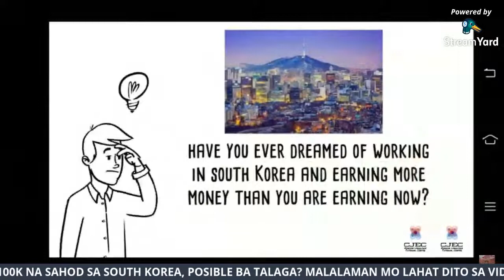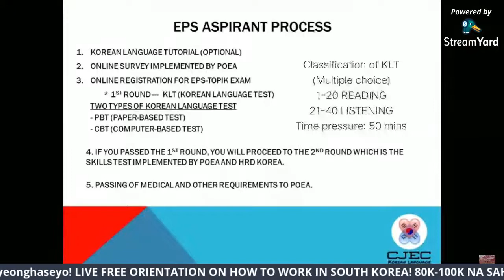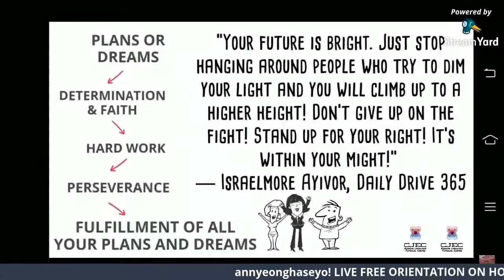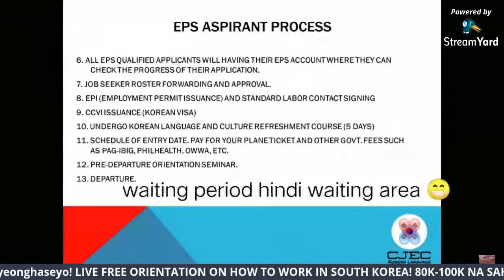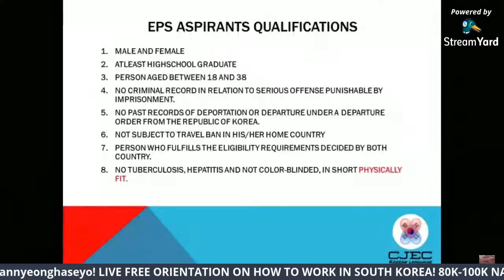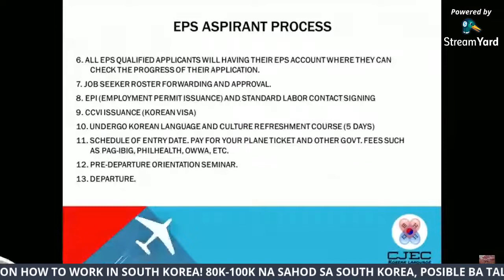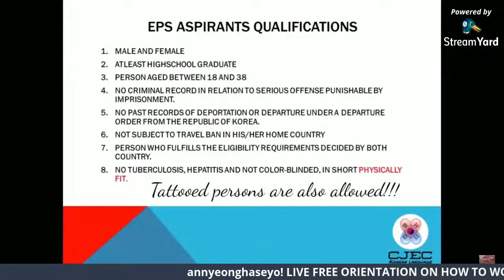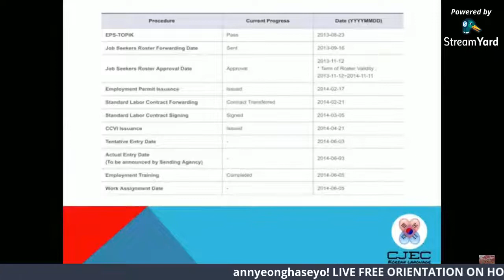SAHOD NA 80K-100K SA SOUTH KOREA, POSIBLE BA TALAGA? ALAMIN MO NA NGAYON!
Alamin kung paano mag-apply ng trabaho sa bansang South Korea, Mga proseso ng pagaapply, Magkano ang sahod, Sino ang Eligible mag-apply, at lahat ng impormasyong kailangan mo tungkol sa EPS-TOPIK system ng Korea.